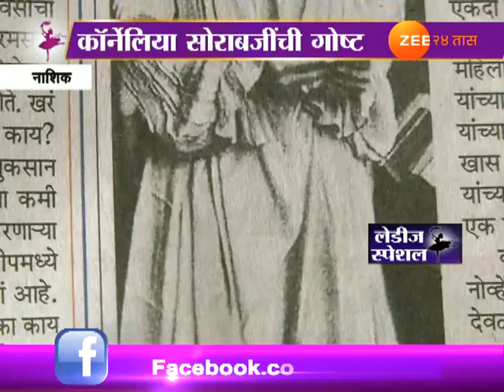नाशिक । कोर्नेलिया सोराबजी । भारतातील पहिली पदवीधर वकील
Nashik Ladies Special On Indian First Lady Advocate Carnolia Sorabji